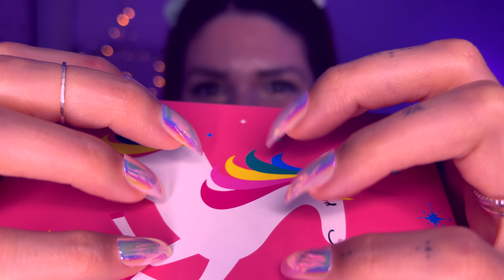ASMR Tapping and Scratching to Relax with Fake Nails (German/Deutsch)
✧ TINGLESTAMPS ✧
00:00 Preview
00:36 Intro
02:11 Fluffy Mic Scratching
04:29 Box Tapping
06:55 Book Scratching
08:57 Bubbly Glass Tapping
12:02 Fluffy Mic Scratching
12:48 Mic Scratching (no cover)
14:33 Foam Mic Scratching
17:00 Foam Mic Tapping
17:50 Mic Tapping (no cover)
18:05 Nail Tapping
18:52 Plastic Brush Tapping
20:21 Wood Tapping + Scratching
22:17 Fluffy Mic Scratching Outro

My EQUIPMENT
✧ *Blue Yeti Mic
✧ *Ring Light
✧ *Starry Light
✧ *Fairy Lights

My (current) fav songs ♫ here's my playlist on Spotify ♡